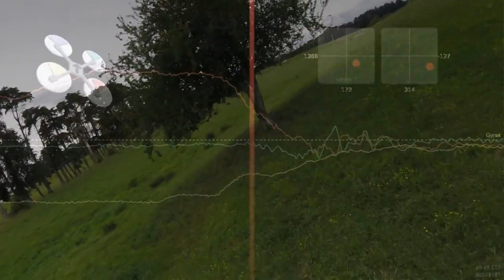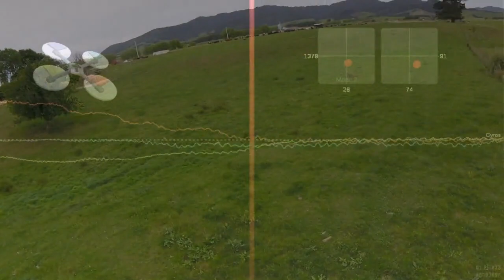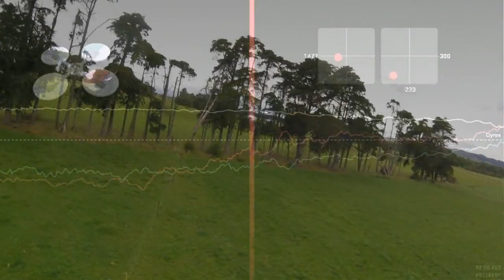Playing with blackbox recording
Just trying out the betaflight blackbox info-over-video thingy. I don't really plan on doing any hardcore tuning, but it's nice that this tool exists :)